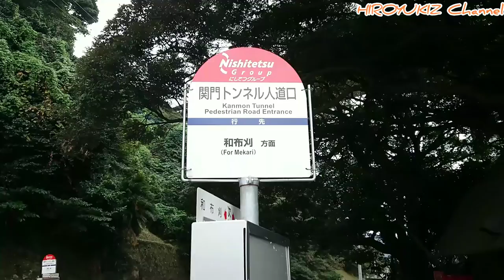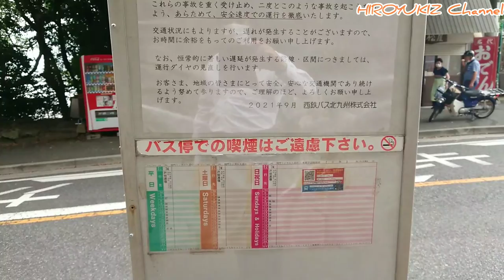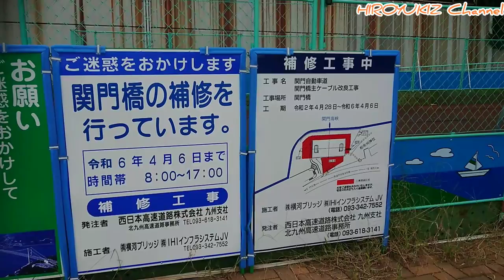秋ですね。関門海峡を眺める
HIROYUKIZ YouTube